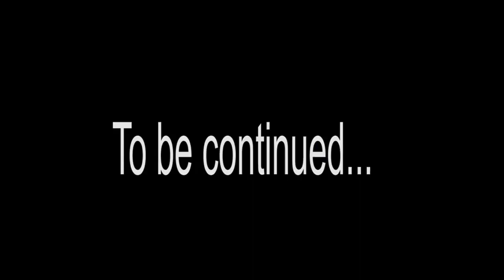DFLOMNHS Batch 86 Grand Reunion Part 2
1986 ng huli tayong nagkita kita
nakangiting hawak ang diploma
tumahak humayo naiwan dumapo
nanganak nagkaanak nagkaapo
28 years muling nagkita nagtagpo
Aba! mga lolo at lola na pala tayo
maliban kay efren, pedro at rodolfo
muling nanariwa ang mga alaala
mga lumipas na di makalimutan
kasi nga puro kalokohan lamang
at least naman pasado sa exam
sige mga macho palakihan ng tiyan
mga sexy palakihan ng balakang
di bale haiskul layf pumailanlang
ng atin ng inawit may tears of joy
sana after 5 yrs muling magtagpo
promise may panibagong sorpresa
mamimigay kami ng 4 na tuwalya
yipeey! saya! See U sabi nga ni liza